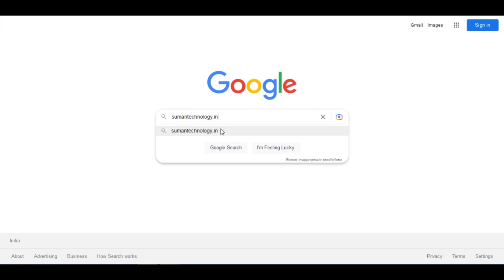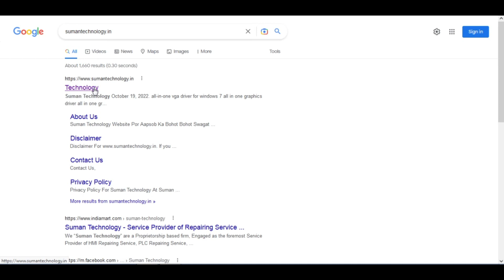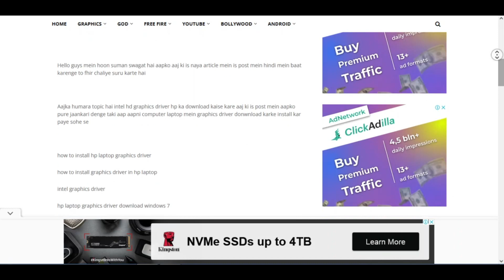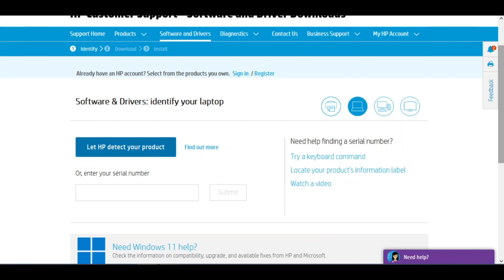how to download hp laptop graphics driver | hp graphics drivers install | all in one graphics driver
Guys Aaj Ki Is Video Mein Aapko Bataya Hai Hp Graphics Driver Ke Bare Mein